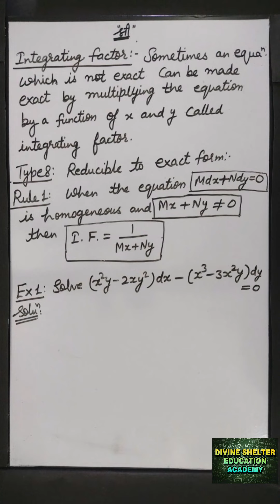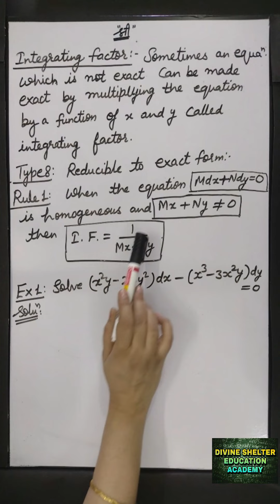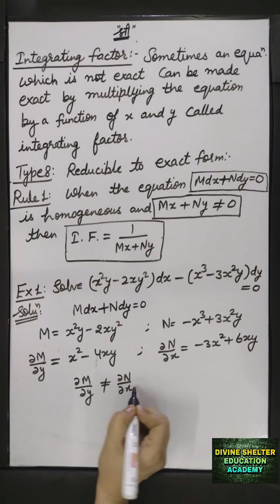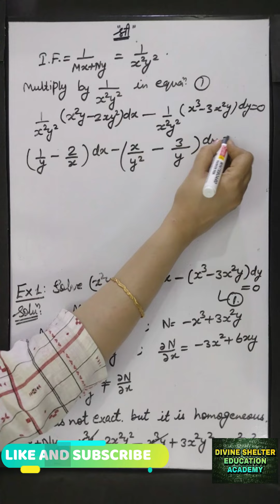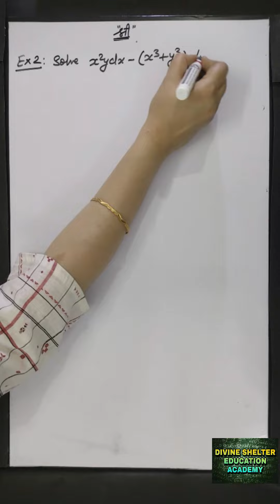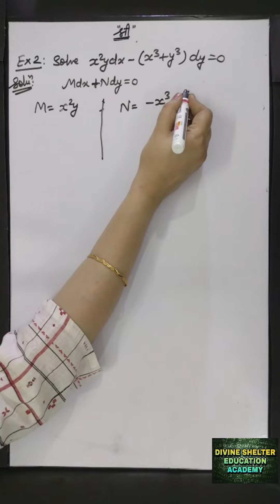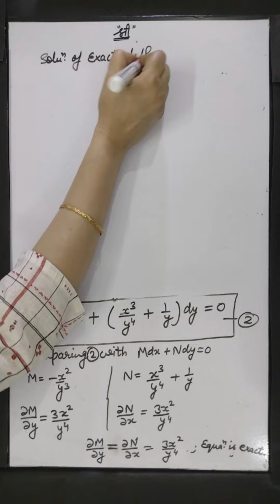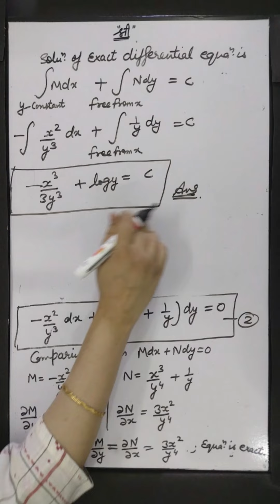Differential equation : Non-exact differential equation Rule 1, Lecture 10